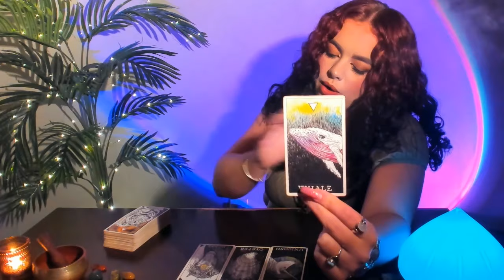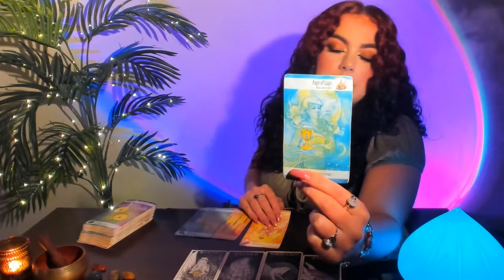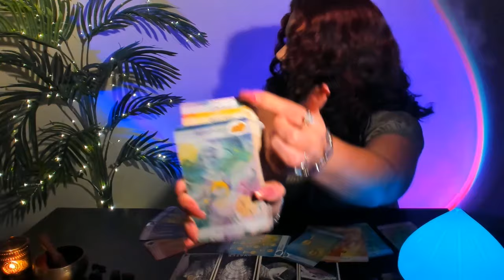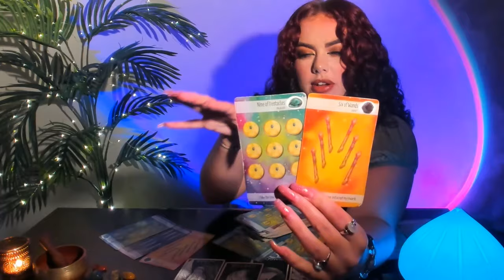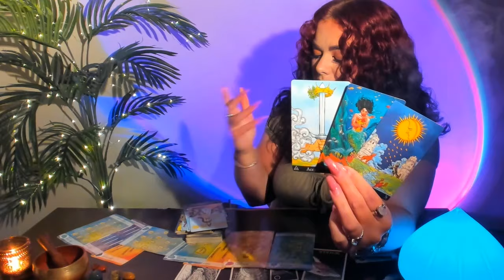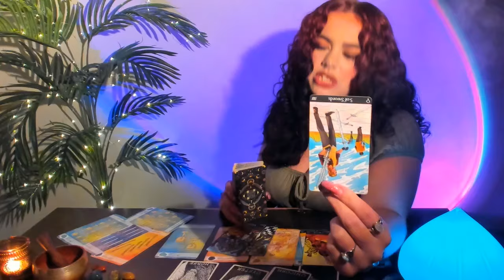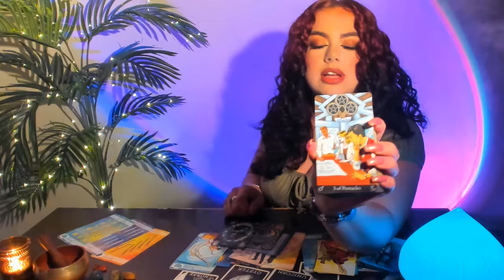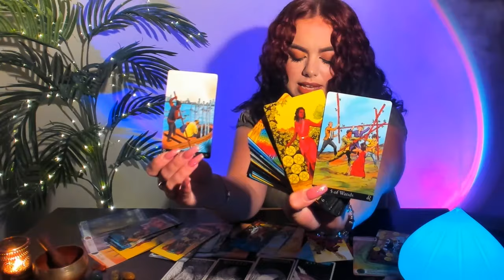♌LEO JULY - "WE NEED TO TALK!" - HOLY CRAP! IN THE BLINK OF AN EYE - EVERYTHING CHANGES!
READINGS:
48 HOUR EMERGENCY -  ADDITIONAL $33.33 (USD)